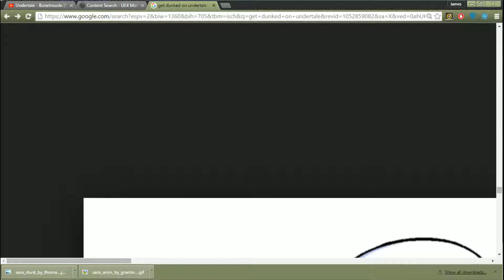csgo comp #1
a new addition to my bi weekly upload of whatever i feel link im dead no longer yyyyeeeeeeaaaaaa yyyyyyyyeeeeeeaaaaa boi